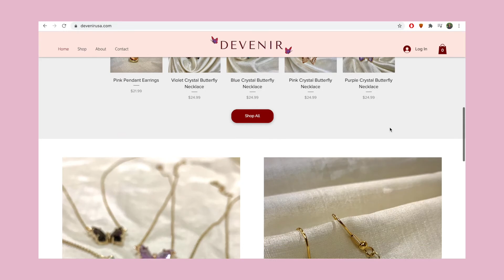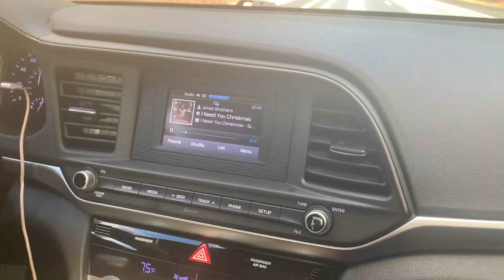NEW YORK VLOG EP. 2 - Sam and Shiv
trust me... you wanna watch till the end